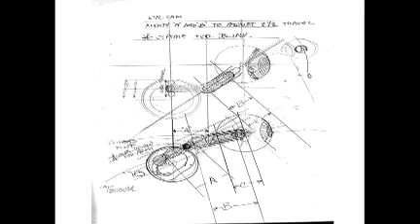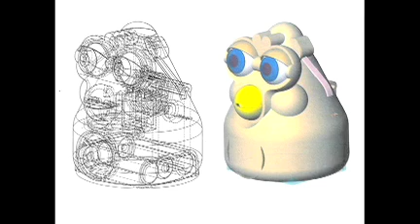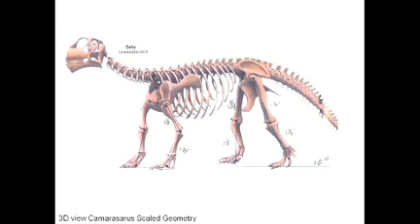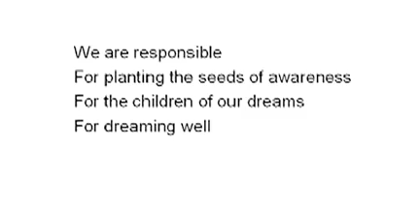TEDTalks Come play with Pleo the dinosaur - Caleb Chung (2007)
Pleo is an autonomous dinosaur toy based on evolutionary learning/adapting like Subsumption.

Visit TED.com for more lectures.